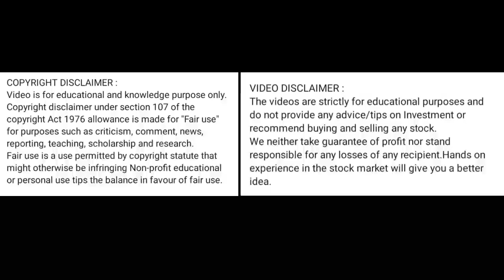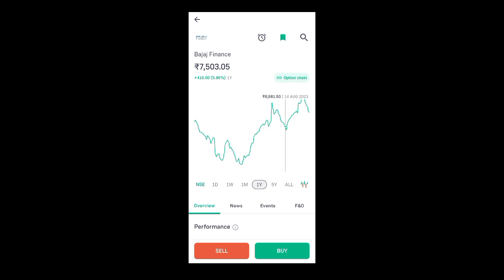bajaj finance share latest news l bajaj finance share news today l bajaj finance share price today